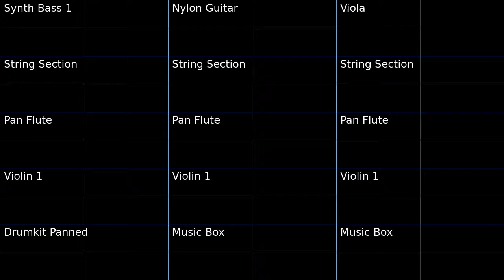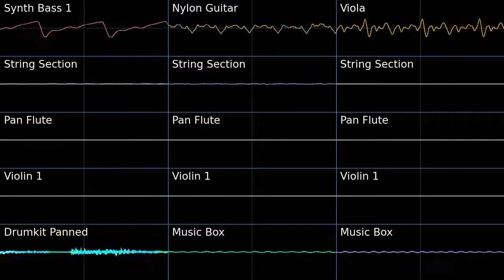PMD2 Barren Valley Oscilloscope view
Oscilloscope view of Barren Valley from Pokemon Mystery Dungeon Explorers of Sky.
First track I've done that uses the viola. Yet another banger from special episode 5.